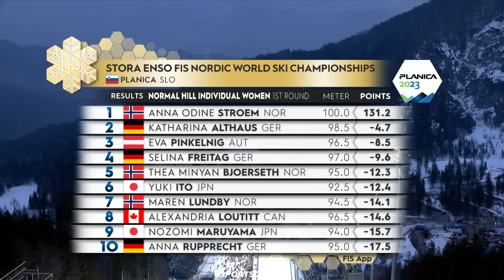Skispringen: Katharina Althaus gewinnt WM-Gold | Sportschau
Skispringerin Katharina Althaus feiert bei der Nordischen Ski-WM in Planica ihr erstes Einzel-Gold. Selina Freitag verpasst auf der Normalschanze als Vierte das Podest nur knapp.

Im Tal der Schanzen eröffneten die Skispringerinnen am Donnerstag die Medaillenjagd. Aus deutscher Sicht hatten gleich zwei Athletinnen gute Aussichten auf die Medaillenränge. Zum einen Katharina Althaus, die aktuell Zweite im Gesamtweltcup, zum anderen Selina Freitag, die in dieser Saison bereits zweimal auf dem Podest stand.

Als erste Deutsche ging aber Luisa Görlich auf die Schanze. Die 24-Jährige landete bei 91,5 Metern und wurde damit 13. nach dem ersten Durchgang. Knappe vier Meter weiter sprang ihre Teamkollegin Anna Rupprecht, die zur Halbzeit auf Rang zehn lag.

Selina Freitag erlebt in Planica die erste WM ihrer Karriere und zeigt trotzdem keine Nerven. Im ersten Durchgang gelang ihr ein starker Flug. Mit 97 Metern und einer guten Landung lag sie zur Zwischenzeit auf Rang vier nur gut einen Punkt hinter den Podestplätzen. Kurz nach dem Telemark jubelte sie über ihre Leistung und sagte im Anschluss am ZDF-Mikro: "Ich bin grade so richtig erleichtert. Der Sprung war bisher der Beste. Es hat so viel Spaß gemacht."

Noch besser war die Ausgangslage von Katharina Althaus nach Durchgang Nummer eins. Ihr gelang mit 98,5 Metern die zwischenzeitlich zweitbeste Weite und so reihte sie sich zur Halbzeit auf dem Silberrang ein. Besser war nur die Norwegerin Anna Odine Stroem. Gold war für Althaus noch in Reichweite, es fehlten nur 4,7 Punkte. Die Topfavoritin und Führende im Gesamtweltcup, Eva Pinkelnig, erwischte im ersten Durchgang keinen perfekten Sprung und war zur Halbzeit Dritte.

Besonders bitter verlief das Springen für die Slowenin Ema Klinec: Vor Heimpublikum kam die Weltmeisterin von 2021 überhaupt nicht zurecht. Im ersten Durchgang war sie nur 21. und konnte auch mit ihrem zweiten Sprung keine Plätze mehr gutmachen.

Besser lief es für die Deutschen: Die 24-jährige Luisa Görlich sprang im zweiten Durchgang zwar einen Meter kürzer als zuvor, kann mit einem 15. Platz zum Auftakt der WM aber sehr zufrieden sein. Ihre Teamkollegin Anna Rupprecht eröffnete das Finale der besten Zehn mit einem großen Satz. Mit dem 96-Meter-Sprung setzte sich die 26-Jährige zwischenzeitlich an die Spitze und sicherte sich eine Top-Ten-Platzierung.

Selina Freitag startete als viertletzte Springerin die Jagd auf eine WM-Medaille. Und das gelang der 21-Jährigen, mit einem Sprung auf 98 Metern setzte sich Freitag zunächst an die Spitze.

Oben wartete aber noch die Überfliegerin der bisheringen Saison: Eva Pinkelnig. Ihr Ziel war die Goldmedaille und das machte sie mit einem Satz auf 100 Meter deutlich - sie verdrängte Freitag auf die Zwei. Aber auch Katharina Althaus, in dieser Saison oft hinter Pinkelnig, lag die Schanze und sie setzte sich vor die Österreicherin auf Rang eins. War das schon Gold?

Die letzte auf dem Balken war die Norwegerin Anna Odine Ström. Sie zeigte aber Nerven, landete bei 95 Metern und konnte so Althaus nicht verdrängen. Für die Deutsche bedeutete das den ersten WM-Einzeltitel ihrer Karriere. Nach dem Wettkampf wirkte Althaus überwältigt und sagte mit Tränen in den Augen: "Ich weiß gar nicht, was ich sagen soll. Ich freue mich einfach riesig. Ich checke es noch gar nicht."

Der Bundestrainer Maximilian Mechler zeigte sich ebenfalls beeindruckt von der Leistung seiner Athletin: "Das hätten wir uns nie erträumt. Sie hat alles richtig gemacht. Sie hat es durchgezogen, das war richtig stark." Selina Freitag beendete das Springen auf dem undankbaren vierten Platz.